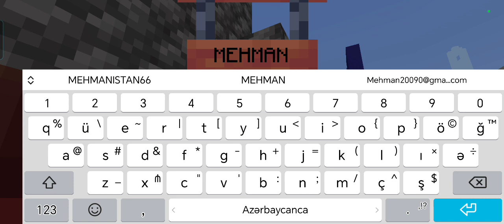minecraft şehir düzedirem parti kurdum